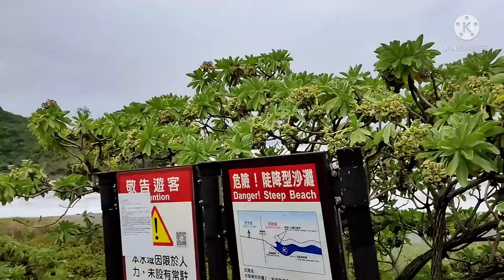dahil maybagyo ganito Yong situation sa nangfang ao Port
Heros Leomo Vlog 6